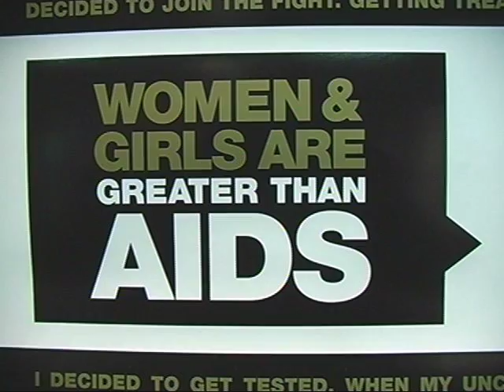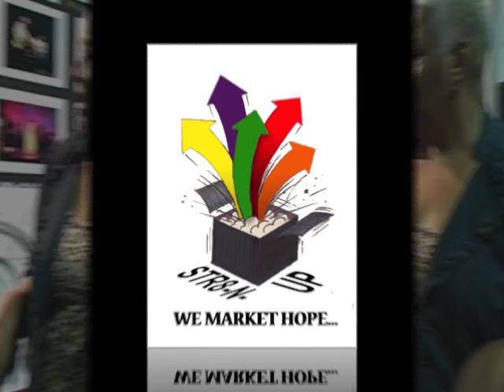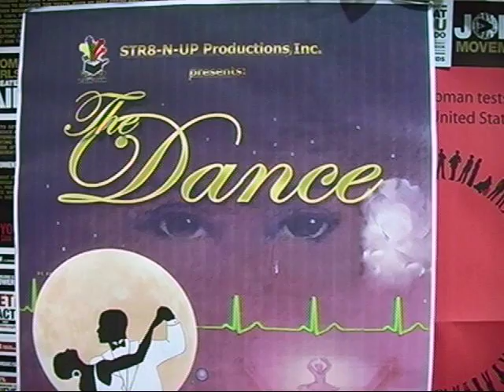kathy Creek Vann Promo video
The works of Kathy Creek Vann, promo video
Independent Play write